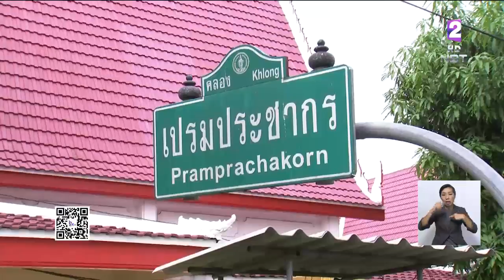จิตอาสา ขุดลอกท่อระบายน้ำพื้นที่เขตดอนเมือง พร้อมตรวจสุขภาพ-ตัดผมฟรี